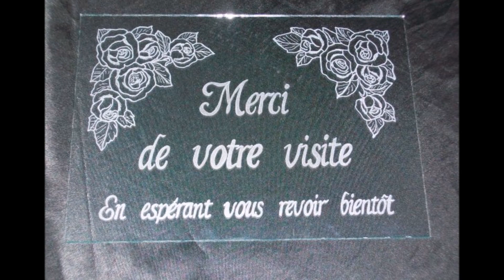Des Belles de France / Marseille